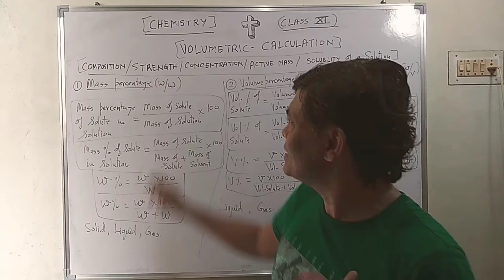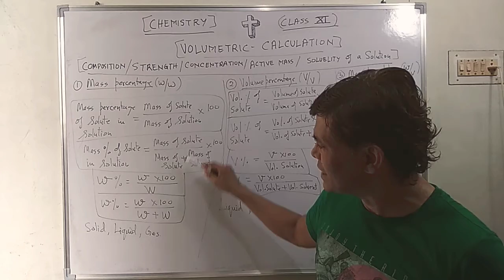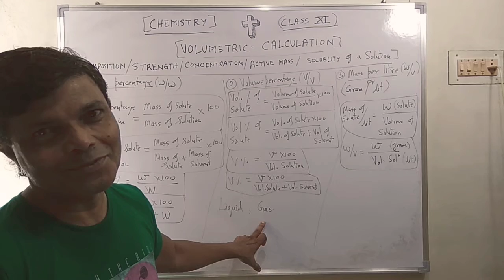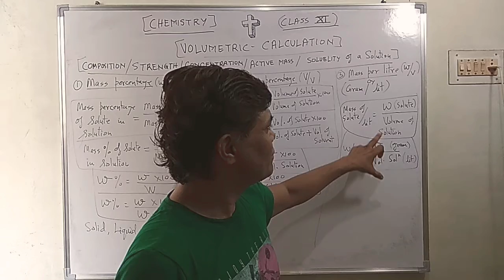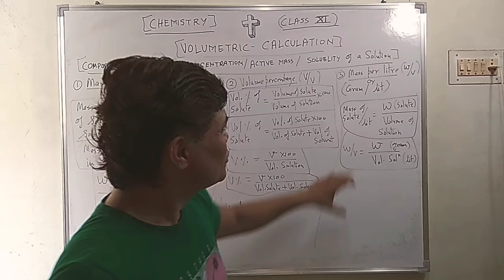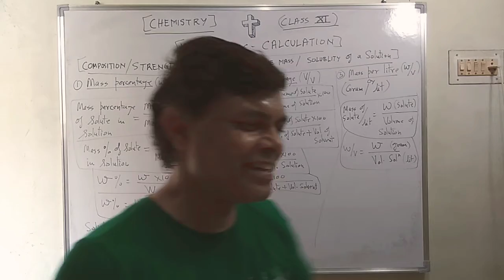CHEMISTRY (Class11) Mass Percentage (w/w), Volume Percentage (v/v)and Mass per litre (gram/lit.),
In this lecture, we are discussing about the strength of Solutions.
Composition/Strength/Concentration/Active Mass/Solublity are the same terminology for a solution.
These are very important in titration.
titrate and titrant of known and unknown solutions.